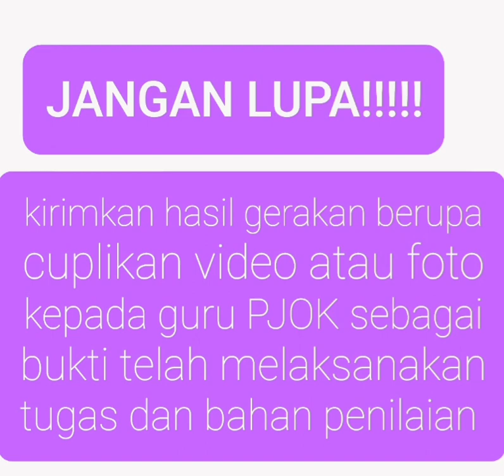PJJ DARING PJOK SD KELAS 6 SEMESTER 2 MATERI KEBUGARAN JASMANI (2) T.A 2021-2022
PJJ DARING PJOK SD KELAS 6 SEMESTER 2 MATERI KEBUGARAN JASMANI (2)

TUGAS GERAK:
1. PUSH UP
2. BACK UP
3. JUMPING JACK

Pada saat melakukan tugas gerak harus dibimbing orang tua atau saudara

Video ini dibuat oleh:
MULANA ROHIMAT S.Si (Guru PJOK SDN Ciparay 7)
Diperankan oleh:
1. NAILA ALFIATUR ROHMAH ( Siswi SDN Ciparay 7)
2. ARSYIL (Siswa SDN Ciparay 7)